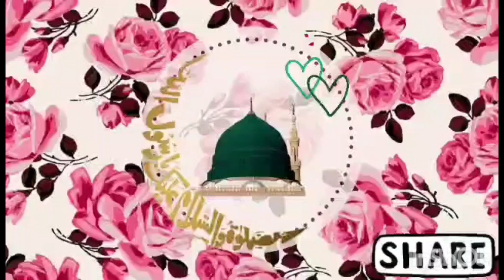(640). Durood e Khizri k Mushahidaat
5 shortest durood sharif, durood o salam ke kamalat, benefits of durood, benefits of durood shareef, allahuma salli ala muhammad, درود شریف, اللھم صلی علی محمد, درود و سلام کی فضیلت, فضائل درود شریف,